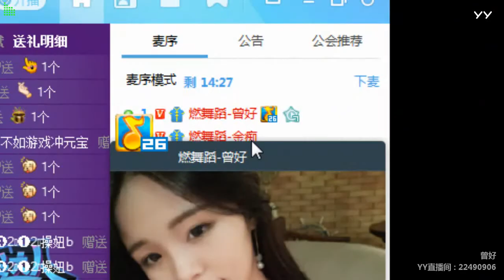YY LIVE 燃舞蹈 曾好 -《燃舞蹈》（Artists・Sing・Music・Dance・Instrument・Talent Shows・DJ・KPOP・Remix・LIVE)